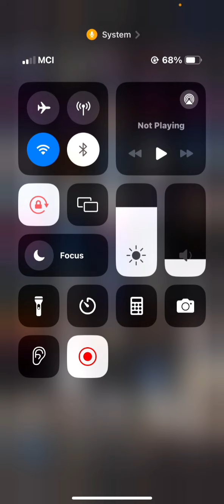محمدلایت VS محمدپارسا تو رنک 300 جهان برابر امپراتور کلش رویال👑سَلاخی در تاپ لدر❗️⚔️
سلام تو این ویدئو از سری ویدئو های بازی کلش رویال رفتیم تاپ لدر و ادامه پوش کاپ کلش رویال و برخورد به بهترین پلیر های جهان تو بازی کلش رویال!